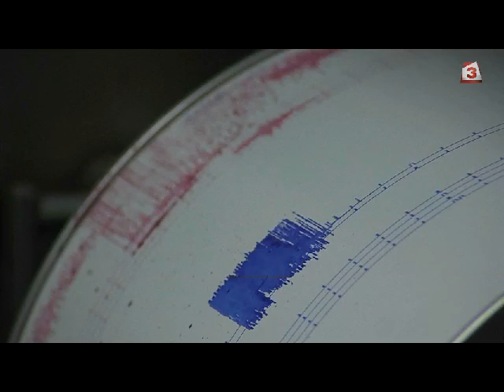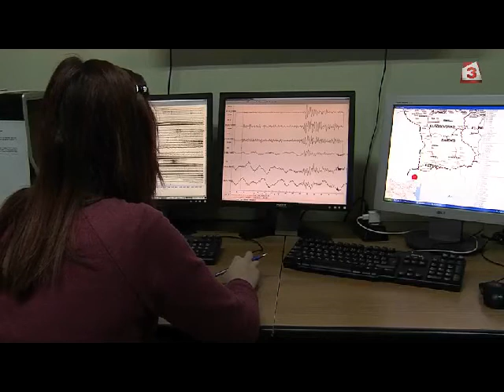Земетресение в София